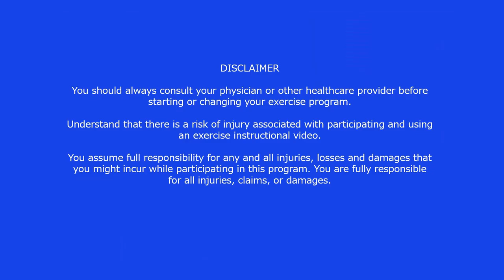30 Minute💛Superset Strength💛Dumbbell Workout for Women Over 40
For beginner through advanced this superset will challenge you. More advanced, use heavier dumbbells. Beginners, use water bottles, soup cans or light weight. This workout has it all! 7 supersets of 2 exercises we will do each twice. Each of the 7 supersets is done with dumbbells, but you can use water bottles, especially if you are just starting out. Supersets work because you work one muscle group and then move to a different group of muscles or opposing muscles of the group you just worked. While you do one exercise the other muscles are resting. Then you switch back to the first exercise and work them again after they rest. The key is that the muscles were resting but you were NOT! You were working other muscles. A great way to get the most out of your workout. So, we will have very little rest. 15 seconds between exercises within the Superset, with 30 seconds to transition to the next superset. In 30 minutes you will hit the total body including abs. Most supersets will use medium to heavy dumbbells so chose your weights according to your abilities. If you find the exercises easy with the dumbbells you have, think about getting a little more weight! Lets GO!

Want to train ono-on-one with me? I offer a daily coaching program for just $3d/day and also live personal training at a much reduced rate to what you would pay in a gym. We are both at home so the commute is an easy one!

HERE ARE YOUR SUPERSETS

Shoulder row
Overhead press

Squat or rear leg lift
deadlift

Back row
Fly

Wide squat
Curtsy Lunge

Bicep curl
Tricep kickback

Chest press
Fly

Dying bug
Frog crunch

You should always consult your physician or other healthcare provider before starting or changing your exercise program.

Understand that there is a risk of injury associated with participating and using an exercise instructional video.

You assume full responsibility for any and all injuries, losses and damages that you might incur while participating in this program. You are fully responsible for all injuries, claims, or damages.